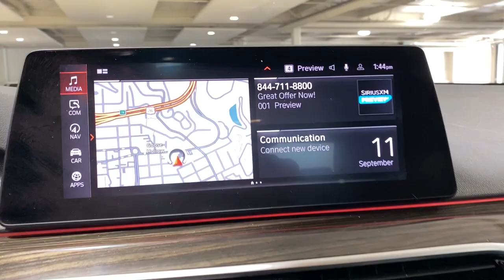2020 BMW 5_Series Portland, Beaverton, Lake Oswego, Vancouver, Hillsboro LWW78651AU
Dark Graphite Metallic Used 2020 BMW 5_Series 530i xDrive available in 2001 SW Jefferson Street, Portland, Oregon at BMW Portland. Servicing the Portland, Beaverton, Lake Oswego, Vancouver, Hillsboro, OR area.

#{MAKE}
#{MODEL}
2020 BMW 5_Series 530i xDrive - Stock#: LWW78651AU

BMW Portland
2001 SW Jefferson St

CARFAX 1-Owner. REDUCED FROM $38 990!  EPA 31 MPG Hwy/24 MPG City! Heated Seats  Sunroof  Navigation  WiFi Hotspot  Apple CarPlay  Dual Zone A/C  Keyless Start  iPod/MP3 Input  All Wheel Drive  Turbo Charged  Back-Up Camera  PREMIUM PACKAGE  DRIVING ASSISTANCE PLUS PACKAGE  harman/kardon SURROUND SOUND SYSTEM  MULTI-CONTOUR SEATS  WHEELS: 19  X 8  V-SPOKE (STYLE 635) br /br /KEY FEATURES INCLUDEbr /Navigation  Back-Up Camera  Turbocharged  iPod/MP3 Input  Keyless Start  Dual Zone A/C  Apple CarPlay  WiFi Hotspot  Blind Spot Monitor  Smart Device Integration. Sunroof  All Wheel Drive  Onboard Communications System  Keyless Entry  Steering Wheel Controls. br /br /OPTION PACKAGESbr /PREMIUM PACKAGE Head-Up Display  SiriusXM Satellite Radio  Enhanced USB & Bluetooth (ZEB)  Power Tailgate  Gesture Control  Heated Front Seats  Wireless Charging  DRIVING ASSISTANCE PLUS PACKAGE ACC Stop & Go + Active Driving Assistant  Active Cruise Control w/Stop & Go  Active Lane Keeping Assistant w/side collision avoidance  Traffic Jam Assistant  Evasion Aid and Cross-Traffic Alert Front in addition to the contents of Active Driving Assistant  harman/kardon SURROUND SOUND SYSTEM  MULTI-CONTOUR SEATS  WHEELS: 19  X 8  V-SPOKE (STYLE 635) Tires: 245/40R19 All-Season Run-Flat  HEATED STEERING WHEEL. BMW 530i xDrive with Dark Graphite Metallic exterior and Black Dakota Leather interior features a 4 Cylinder Engine with 248 HP at 5200 RPM*. br /br /VEHICLE REVIEWSbr /Great Gas Mileage: 31 MPG Hwy. br /br /PRICED TO MOVEbr /Was $38 990. br /br /SHOP WITH CONFIDENCEbr /CARFAX 1-Owner br /br /WHY BUY FROM USbr /BMW Portland is focused on providing customers with an honest and simpler buying and service experience. We believe in giving customers straightforward information so that they can make confident decisions. br /br /All vehicles are equipped with StarGard priced at $599. br / br /Plus license and title  and $150 title and registration processing fee. Price does not include a charge for 0.40% Oregon Corporate Activity Tax. A 0.5% state sales tax will be added to new vehiclebr /
DRIVING ASSISTANCE PLUS PACKAGE -inc: ACC Stop & Go + Active Driving Assistant, Active Cruise Control w/Stop & Go, Active Lane Keeping Assistant w/side collision avoidance, Traffic Jam Assistant, Evasion Aid and Cross-Traffic Alert Front in addition to the contents of Active Driving Assistant ,PREMIUM PACKAGE -inc: Head-Up Display, SiriusXM Satellite Radio, 1 year All Access subscription, Enhanced USB & Bluetooth (ZEB), Power Tailgate, Gesture Control, Heated Front Seats, Wireless Charging 248,2QZ,456,688